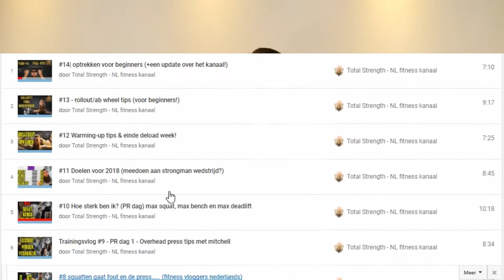kanaal updates (wat gaat er voor jou verbeterd worden?)